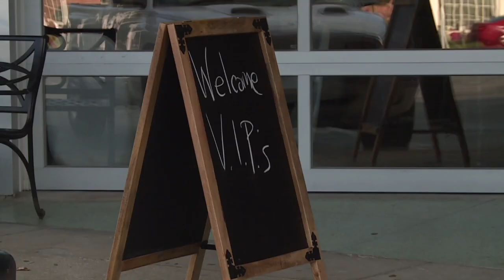Coach Calipari | Jockey EverydayHero - Brewster McLeod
Coach Calipari recognizes Kentucky's servant leaders and everyday heroes like Brewster McLeod, whose Lexington-area coffee house created job opporunities for more than 50 adults with special needs and abilities.